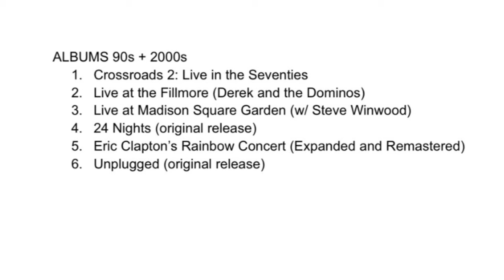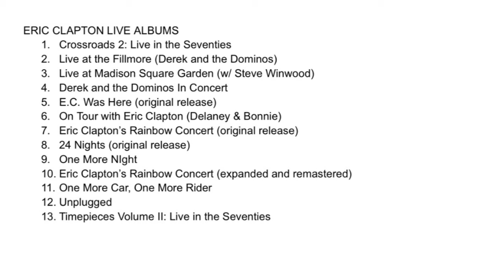GREAT LIVE RELEASES FROM MANY ERAS! Eric Clapton Live Albums Ranked Part II: The 90s and 00s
Some great stuff here…